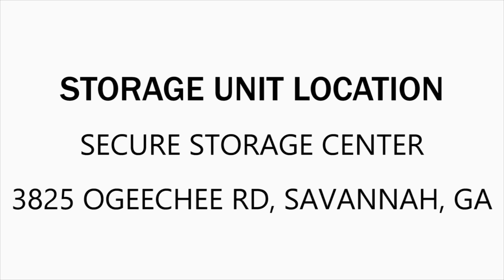Secure Storage Center Unit K326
This locker contains a few boxes, a bag, clothing articles and other interesting items